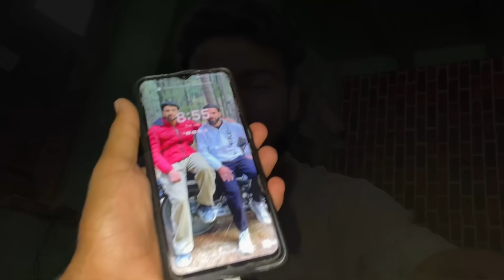Subscriber Ki Sath Party 🥳😍 Making Chicken Barbeque At Deep Jungle || V550